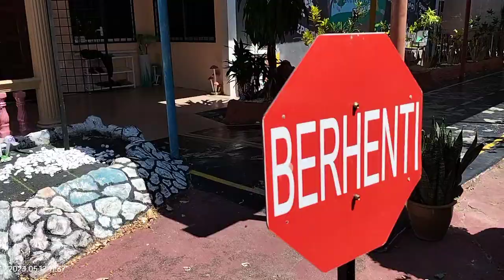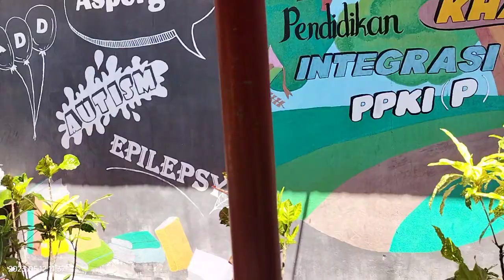Semangat adik adik SK Tengku Budriah Habis Kelas Main Bersama teman sambil menunggu ibu bapa jemput